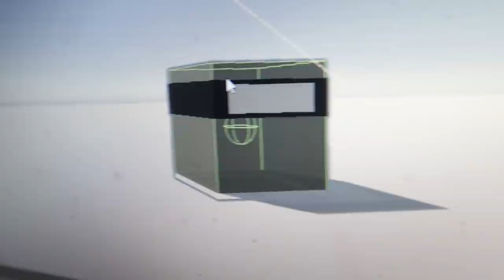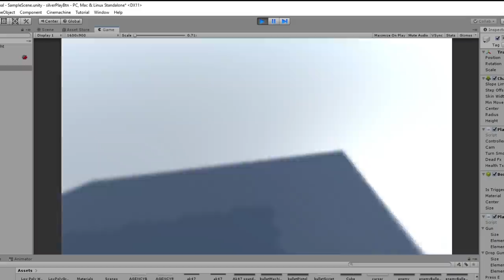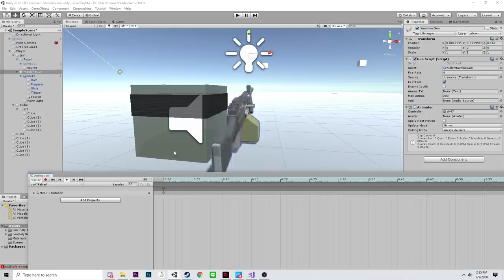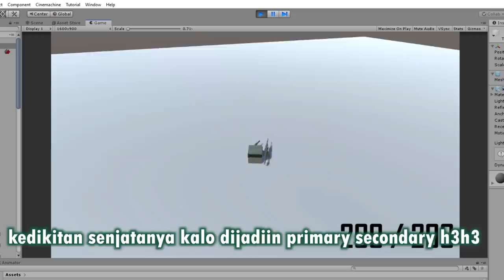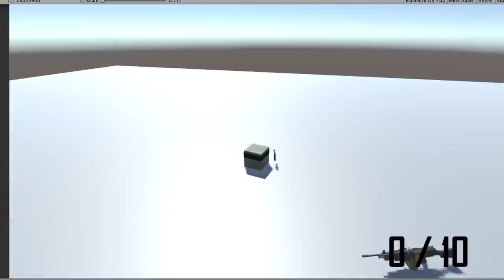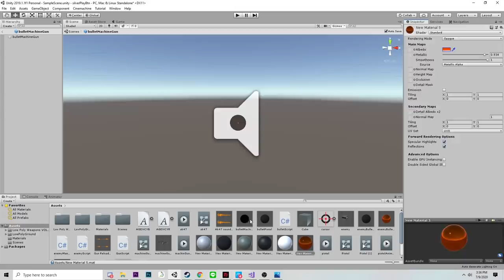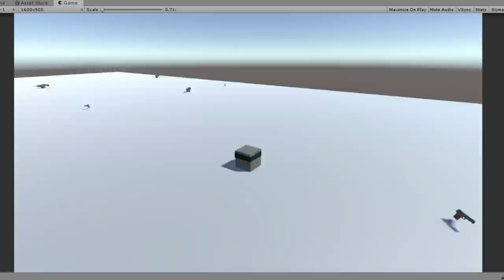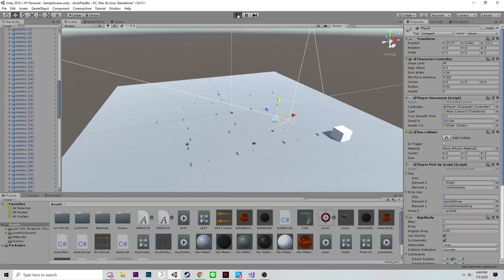ngoding seharian demi jawab nih orang - Battle Royale - Indie Game Developer Indonesia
Semoga kalian suka sama karya gw. dan nantikan video gw lainnya setiap hari!.. thx for watching!

-Logitech

apps :

-Unity

-Photoshop

-Premiere Pro

-Audacity

Drawing Tablet :

-XP-PEN